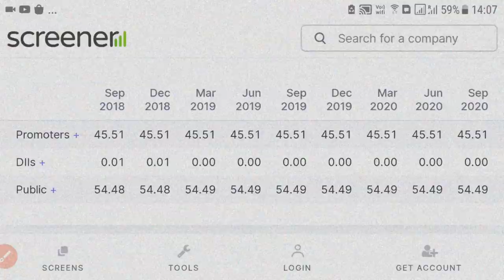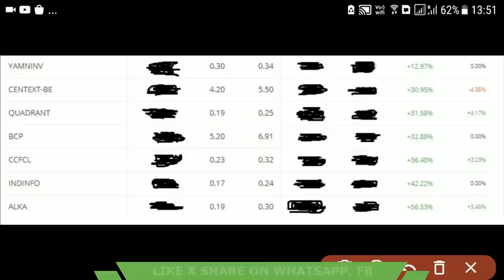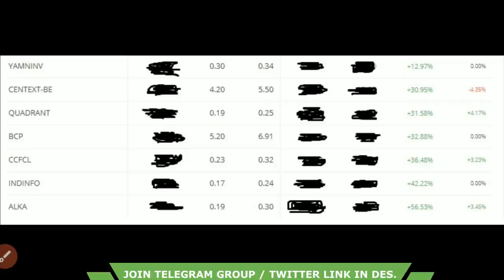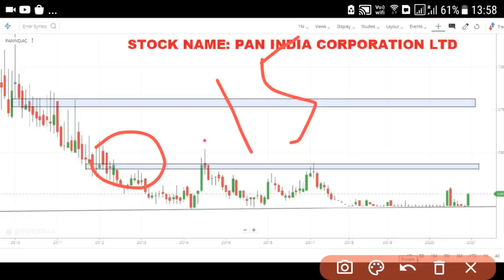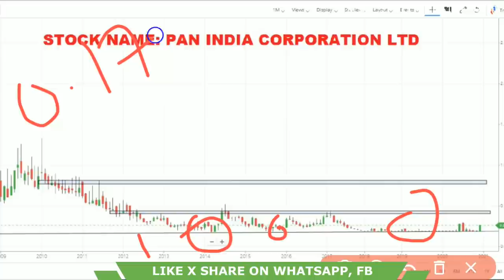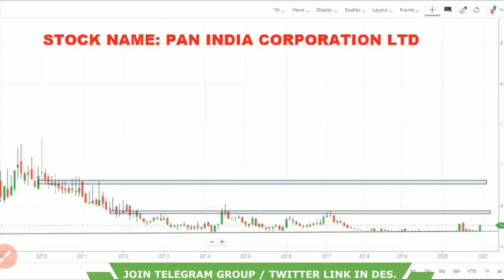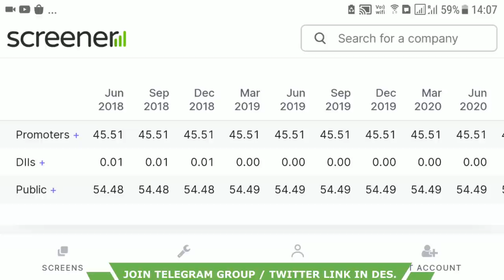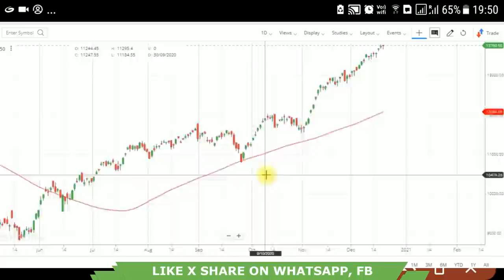BEST PENNY STOCKS TO BUY NOW - MULTIBAGGER PENNY STOCKS FOR 2021 - PENNY STOCK FOR 2021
Hello Trader, we are back with new best penny stocks to buy now which is almost debt free company and in the business last 15 years. As per our penny stock analysis report this could be next multibagger penny stock for 2021 why?

Check this some point about this penny stock for 2021
• First currently trading at .26 paisa which all time low
• Secondly, it has good share holding pattern, more than 50% promoters holding this penny stocks
• Thirdly, if you are searching for debt free penny stocks then it could be that multibagger penny share

So trader, you can invest this penny stock for 2021 that could give you 500% return in next 3 years period. So buy today PANINDIAC stock that is listed on bse.

I know those people who are new in stock market follow the gruru like yash tv, sanjiv bhaisn, perfect view of stock market, pro capital faiz, multibagger point, the Indian investor and stock market ka commando etc. but vivek rana introduce you to new way to find best penny stock for 2021, sure follow him on :-
Stock name: - Pan India Corporation Ltd.

CENTER OF VIDEO:
• best multibagger debt free penny stocks

🔴 BEST PENNY STOCKS TO BUY NOW PAN INDIA CORPORATION LTD.  🔴

Pan India Corporation Ltd., incorporated in the year 1984, is a Small Cap company (having a market cap of Rs 18.21 Crore) operating in Financial Services sector. The main business is to invest in, buy, sell, transfer, hypothecate , deal in and disposes of any shares , stocks debentures, debenture stock, securities , properties of any other company including securities of any government, Local Authority , bonds and certificates. To carry on the business of leasing , hire purchase and hire purchase financing and so acquire to provide on lease all types of industrial ,office plant, equipment, machinery, vehicles building and real estate.

Bse: 511525
State: Delhi
Tel. No.011-43656567

😱 FAQ ABOUT MULTIBAGGER PENNY STOCKS FOR 2021 😱

• Here is the way you can buy penny stocks in zerodha today using activate the TOTP google verification.
Penny stock can make me rich?
• Yes, but never invest your all capital in one penny stock. Best method buy various penny stock from pharma, good & consumer, health, auto, banking sector etc.

😱 LIST OF MULTIBAGGER STOCKS OF 2020
2020 was awesome year for the stock market, we have seen so much in single year from 12000 level in nifty to 7500 and now market currently trading all-time high. Now people again talking about the nifty crash and stock market going to crash in 2021, but who invest in penny stocks never fear of share market crash because penny stocks means those stock trading below 1 rupee.

CHECK MULTIBAGGER STOCKS IN PAST AND GET MULTIBAGGER PENNY STOCKS FOR 2021

1. Parsvnath Developers Stock
2. Goldline Share
3. Alka Limited,
4. Biofil Chemical,
5. Rril Shaer Price Today
6. Mahacorp
7. Nyssacorp
8. Trent
9. Gammon Infra Proj
10. Reliance Naval
11. Shree Ramamulti-Tech
12. Vikas Multicorp,
13. Aarti industry
14. Rattanindia Infra,
15. Fcs Software Share
16. Db Reality Penny Stock For 2021
17. Unitech,
18. Subex Multibagger Stock,
19. Modrphen Lab Share
20. Urja Global Penny Stock,
21. Electric Vehicle Share
22. Trident
23. Siti Networks Penny Stocks

Should Beginner Start Buying Penny Stocks?
• As per my trading experience, initial 2 years stock market beginners should avoid to buy this kind of stocks because beginner do not know about the risk & money management. Once you gain confidence and aware about the risk system in share market then you can buy penny stocks.